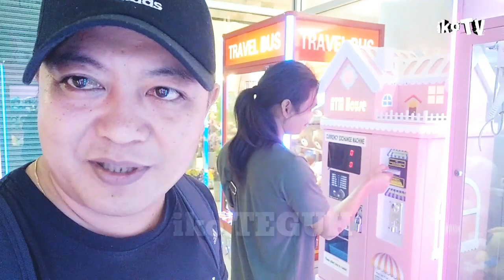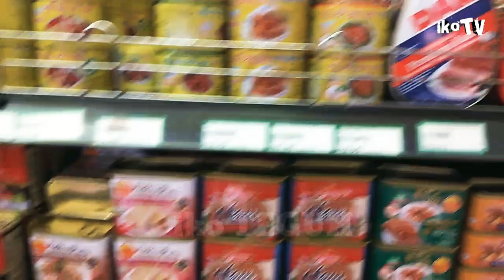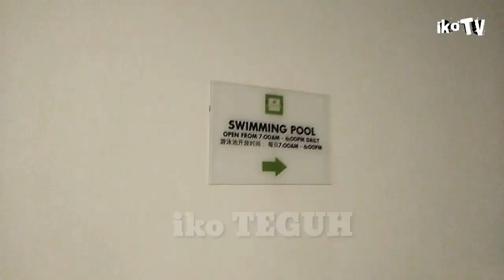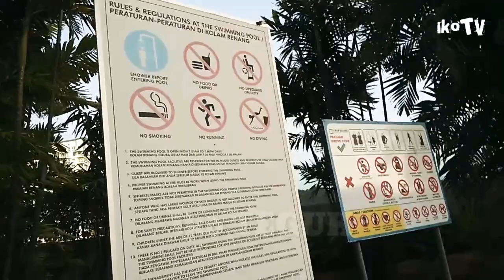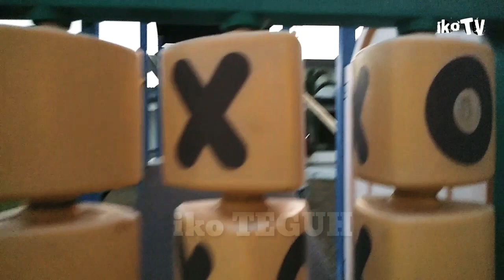Likas Square Review | Balik-balik Sesat🤣 ~ ikoTV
Kenapa baini balik2 sesat... ekekekek